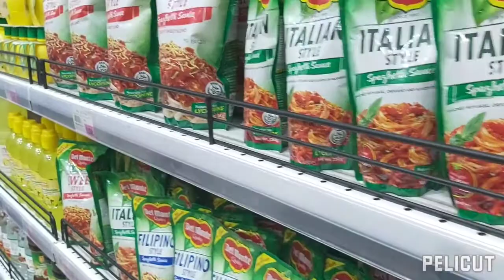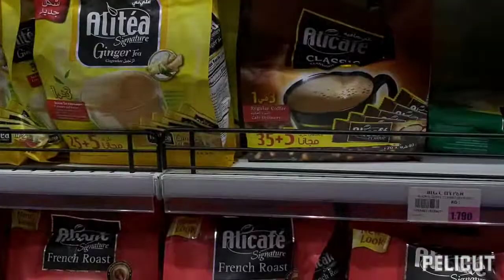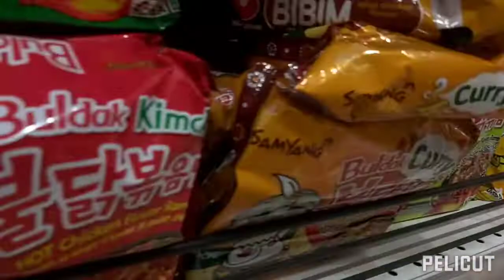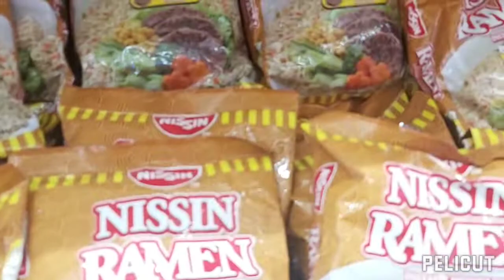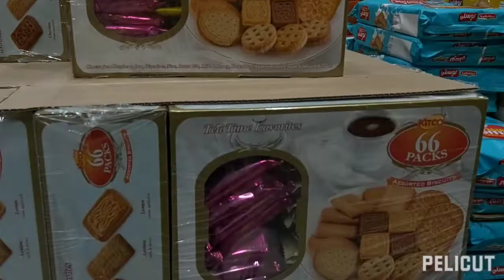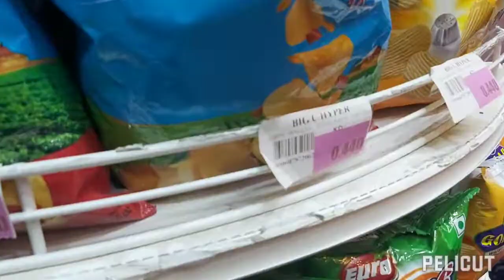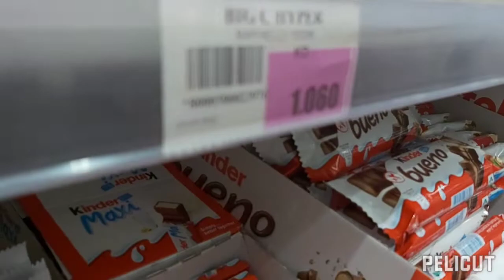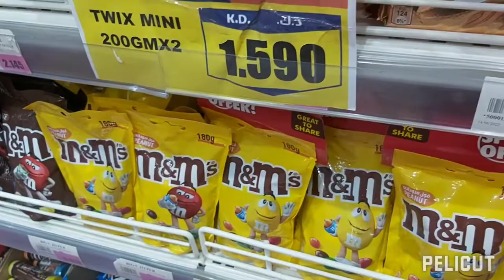Groceries at Big C HyperMarket at Old Souk, Salmiya